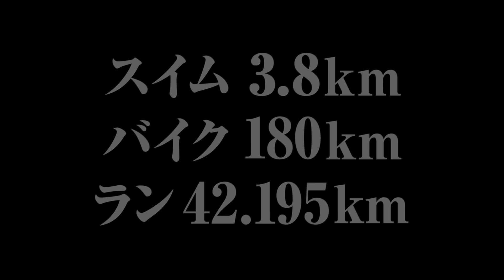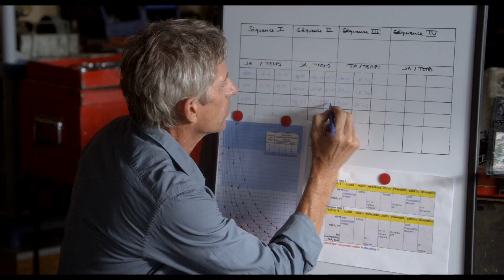『グレート デイズ！ ―夢に挑んだ父と子―』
フランス映画祭2014 オープニング作品

不器用な父と車いすの息子―親子として向き合えずにきた
二人の無謀なる挑戦は〈トライアスロン完走〉！
爽やかな感動に温かな涙が溢れる二人の物語にフランス全土が熱狂！

監督：ニルス・タヴェルニエ『エトワール』『オーロラ』
出演：ジャック・ガンブラン『最初の人間』　アレクサンドラ・ラミー『Ｒｉｃｋｙ　リッキー』　ファビアン・エロー
提供：ギャガ/カルチュア・パブリッシャーズ　配給：ギャガ

８月２９日（金）ＴＯＨＯシネマズ 日本橋　他 全国順次ロードショー